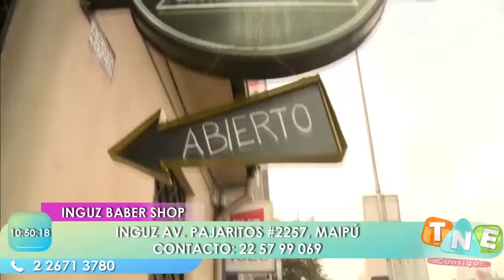Johnny va a barberia Inguz